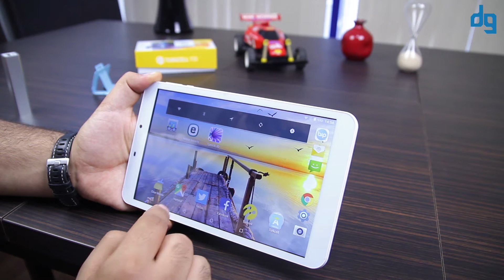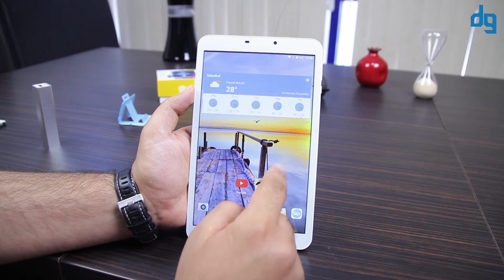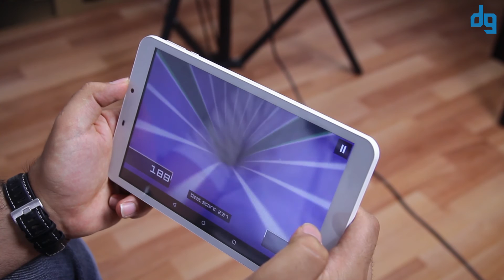Turkcell T Tablet incelme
Turkcell T Tablet
Turkcell ikinci nesil Tableti ile karşımızda. Turkcell T Tablet olarak adlandırılan bu yeni ürün özellikle fiyat/performans oranına dikkat eden kullanıcılara hitap ediyor.
Turkcell bu sene strateji değiştirdi. 2016 model telefon ve ikinci nesil Tablet ürünlerinde, performans yerine daha çok uygun fiyata oynadı. Turkcell T Tablet olarak adlandırılan bu yeni ürün, 349 TL’lik fiyatı ile hemen göze çarpıyor. Bu ürün benzer ürünlerle olan en önemli farkı, kullanıcıya mobiliteyi tam anlamda sunabilmesi. Uygun fiyatlı tabletlere baktığımızda, sadece WiFi teknolojisinin olduğunu görürüz. Turkcell T Tablet ise hem WiFi hem de 4.5 G teknolojilerini destekliyor. LTE Cat4 kategorisindeki bu ürün, 150MB'a kadar indirme ve 50MB'a kadar upload etme imkanı sunuyor.
800x1280 çözünürlüklü 8 inç HD ekranına sahip olan Turkcell T Tablet, 2 MP ön ve flaşlı 5 MP’lik bir arka kamera bulunduruyor. IPS ekran Miravision teknolojisi sayesinde daha canlı görüntüler sunabiliyor. Üstelik ekranın dokunma performansının da gayet başarılı olduğunu söylemeliyiz.
Tasarım
Turkcell T Tablet’in arka kısmında mat bir plastik kullanıldı. İyi bir işçiliğe ve malzeme kalitesine sahip olan Turkcell T Tablet, ele çok iyi oturuyor. Benzer ürünlerle kıyasla 10.1 mm’lik değeri ile biraz kalın gelebilir, ama bu kesinlikle kullanıcıyı rahatsız etmiyor. Hatta daha yüksek bir sağlamlık hissi veriyor. Arka tarafın üst kısmında çıkabilen bir parçacık yer alıyor. Bu alana sim kart ve 16GB'lık dahili hafızayı arttıran 32 GByte destekli microSD kart yerleştirebiliyorsunuz.
Performans
Turkcell T Tablet’de 4 çekirdekli 1 GHz saat frekanslı MediaTek işlemcisi kullanıldı. 2 GByte belleğe ve Mali-T720 GPU'su olan bu ürün, normal şartlar altında giriş seviyesine hitap ediyor. Yaptığımız denemelerde Turkcell T Tablet’in bizi şaşırttığını söylemeliyiz. Ürün her ne kadar giriş seviyesi olarak konumlandırılmış ise, birçok uygulamayı rahatlıkla ve takılmadan açtı. Her ne kadar oyun oynamak için yaratılmamış olsa da piyasanın birçok oyunu oynatabiliyor. Yine de dikkat. Turkcell T Tablet yeni nesil oyunların hepsini oynatıyor anlamına gelmiyor. Yani bu üründen fazlasını beklemek yanlış olur.
Sahip olduğu 3800mAh pil, normal kullanımda 1 günü rahatlıkla geride bırakmanıza yardımcı oluyor. Oyun oynadığınızda veya film izlediğinizde cihazın pili birkaç saat içinde bittiğini hatırlamakta fayda var.
Sonuç
Turkcell T Tablet’in sahip olduğu kameralarında iyi bir performans elde edemezsiniz. Temel görevleri yerine getiren bu kameralardan fazlasını beklemeyin. Üründe beğendiğimiz bir özellik çocuklar için özel bir arayüzünün olması. Bununla birlikte Turkcell ile birlikte gelen birçok uygulamaların da kurulduğunu unutmamak gerekiyor.
Neticede, Turkcell T Tablet giriş seviyesi kullanıcılar için çok uygun bir ürün. Daha fazlasını isteyen kullanıcılar farklı seçenekleri değerlendirmelerini tavsiye ederiz.

Teknik Özellikleri:
Ekran: 8 inç 1280x800
İşlemci: 4 çekirdekli Mediatek 1GHz
Bellek: 2 Gbyte
Kapasite: 16 GByte
Boyut: 206.4x123x10.1 mm
Ağırlık: 342 gr